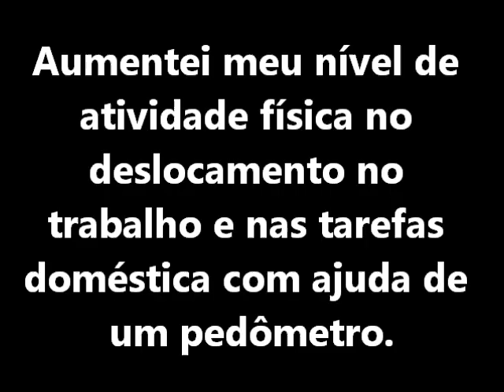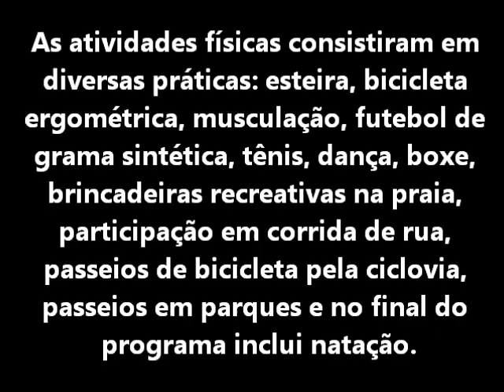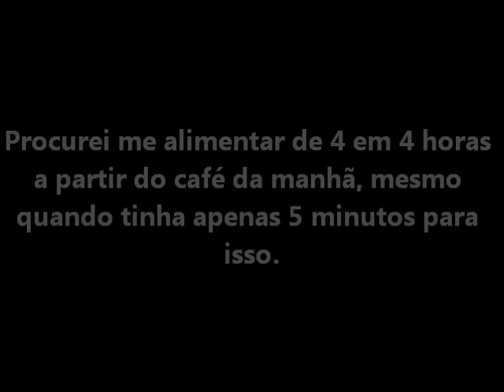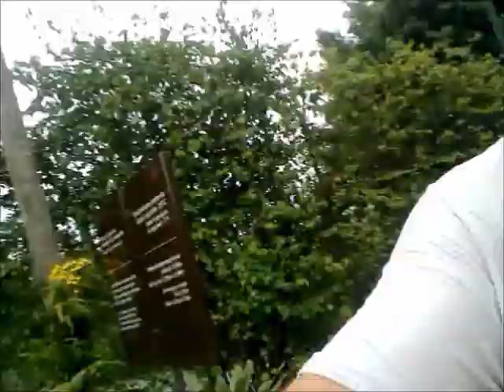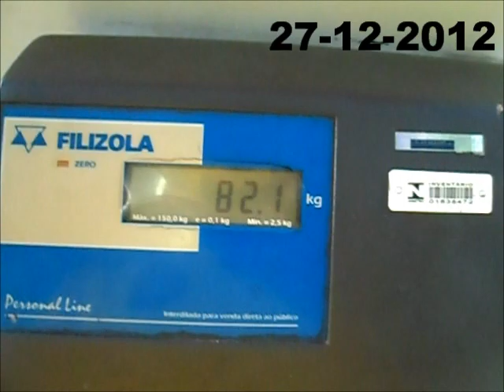MEDIDA INCERTA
Programa de atividade física e reeducação alimentar com o objetivo de redução de peso corporal.